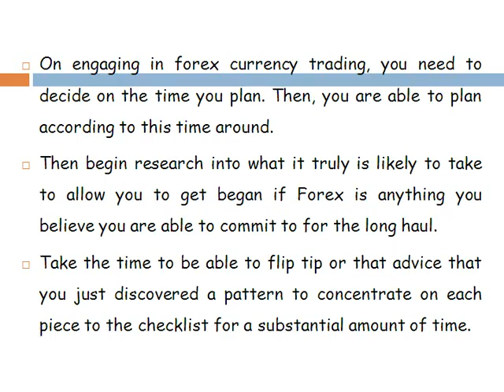The Foreign Exchange Significance Of Trade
Visit to read about how you can make the most of your travel money and foreign exchange by reading our top money-saving tips.free forex training,
foreign exchange tips and advice,
profitable forex strategies